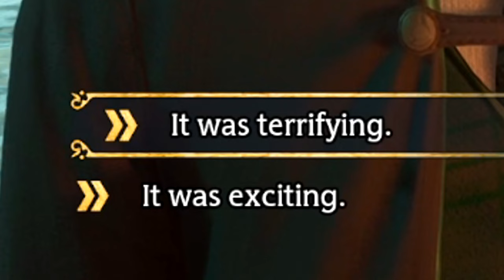Being EVIL In Hogwarts Legacy So You Don't Have to...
SOCIALS